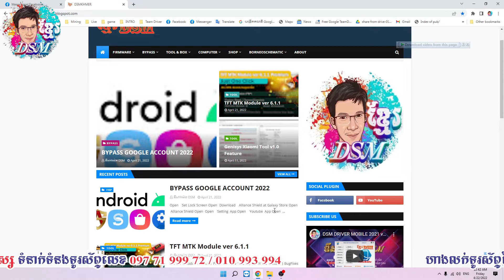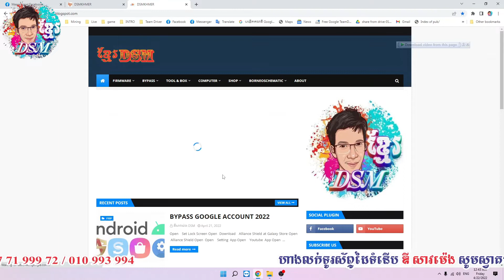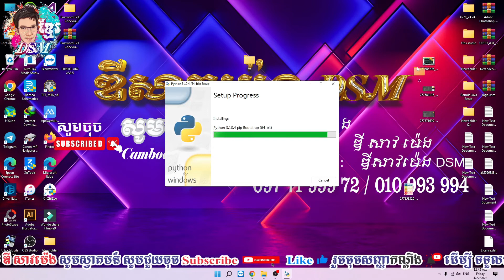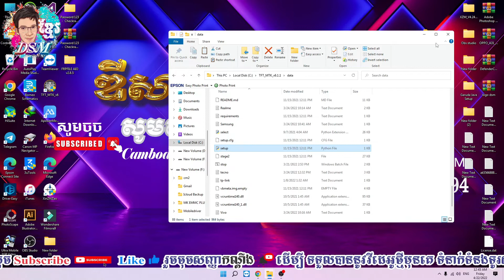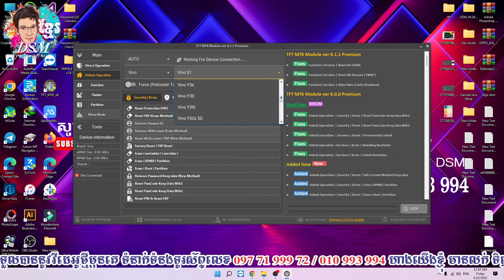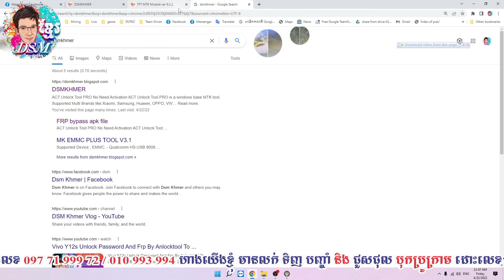របៀប Download ហើយនិង install Tool TFT MTK v6 1 1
► សូមបងប្អូនជួយចុច Subscribe ហើយចុចត្រង់រូបកណ្តឹងដើម្បីទទួលបានវីដេអូថ្មីៗ នឹងបទចម្រៀងពិរោះៗមុនគេតែម្តង ។ ► សូមអរគុណចំពោះការចូលមកទស្សនា និងស្តាប់កំសាន្តបទចម្រៀងពិរោះៗ នៅក្នុងឆាណែល តោះចូល ស្តាប់បទពិរោះៗ សូមខន្តីអភ័យទោសរាល់កំហុសឆ្គងក្នុងការសម្តែង ពីព្រោះទាំងការសម្តែង បច្ចេកទេស ថត និងកាត់ត នៅមានកម្រិតនៅឡើយ។ ពួកយើងជាក្រុមកំប្លែង KimSavPhearithOfficial KarunaTeam ឬ ក្រុមករុណា ដែលទើបចាប់ផ្តើម ដូចនេះការសម្តែងមិនទាន់បានល្អដូចជាក្រុមសម្តែង រតន:វិបុល, yongye, ដូច្នឹងផង, កំប្លែងហ្មង, កំប្លែងctn, កំប្លែងពាក់មី, ដែលជាក្រុមកំប្លែងមានបទពិសោធន៍ខ្ពស់ឡើយ។ សូមអរគុណសម្រាប់ការតាមដាន និងគាំទ្រ លើកទឹកចិត្តដល់ក្រុមពួកយើង។ ពួកយើងនឹងខិតខំសម្រឹតសម្រាំងនិងបង្កើតទស្សនីយភាពថ្មីៗ ប្លែកៗជូនពុកម៉ែបងប្អូនទស្សនា ជាបន្តបន្ទាប់នៅពេលឆាប់ៗ ខាងមុខនេះ!។ * រាល់វីដេអូ ដែលជាសមិទ្ធិផលរបស់ឆាណែលយើងខ្ញុំ មិនអនុញ្ញាត្តិអោយផូសបន្ត នៅលើយូធូបឡើយ។ សូមបងប្អូនមេត្តាអធ្យាស្រ័យ។ FACEBOOK YOUTUBE